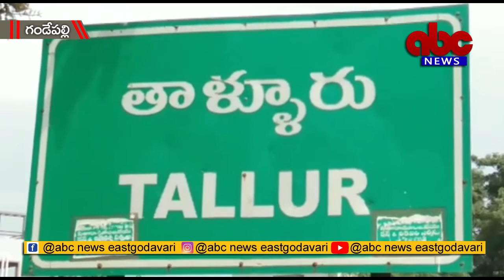16-09-2021 Gandepalli ABC News East Godavari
గండేపల్లి మండలం  తాళ్లూరు లో  అంగన్వాడి భవనాన్ని జగ్గంపేట ఎమ్మెల్యే జ్యోతుల చంటిబాబు ప్రారంభించారు.
తాళ్లూరు గ్రామంలో 8 లక్షల 50 వేల రూపాయలు పంచాయతీ రాజ్ నిధులతో నూతనంగా నిర్మించిన  రెండవ సెంటర్ అంగన్వాడి భవనాన్ని ఎమ్మెల్యే ప్రారంభించి  మాట్లాడుతూ రాష్ట్ర ముఖ్యమంత్రి వైయస్ జగన్మోహన్ రెడ్డి  విద్యారంగానికి పెద్దపీట వేస్తున్నారని దానిలో భాగంగానే అంగన్వాడీ కేంద్రాల నుండి పౌష్టికాహారంతో పాటు మంచి విద్యను అందించేందుకు చర్యలు తీసుకుంటున్నారు.  ఈ కార్యక్రమంలో గండేపల్లి మండల వైసిపి నాయకులు చల్ల గళ్ళ దొరబాబు , జిల్లా వ్యవసాయ సలహా మండలి సభ్యులు ఓబ్నిని వీరబాబు, జగ్గంపేట మార్కెట్ కమిటీ చైర్మన్ జనపరెడ్డి హిమ శైలు ,  ఆంధ్ర ప్రదేశ్ సీడ్ కార్పొరేషన్ డైరెక్టర్ ఇల్లా అప్పారావు కాపు, ఈవోపీఆర్డీ మూర్తి, జేఈ శ్రీనివాస్,  తాళ్లూరు గ్రామ కార్యదర్శి శిరీష,   గ్రామ సచివాలయ సిబ్బంది వాలంటీర్లు తదితరులు పాల్గొన్నారు.